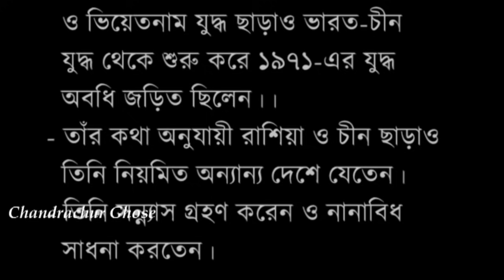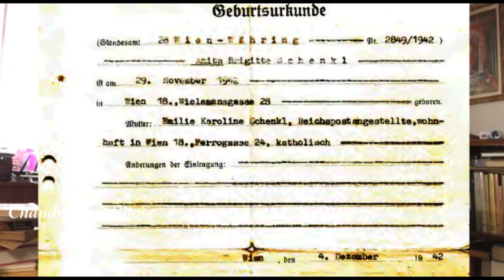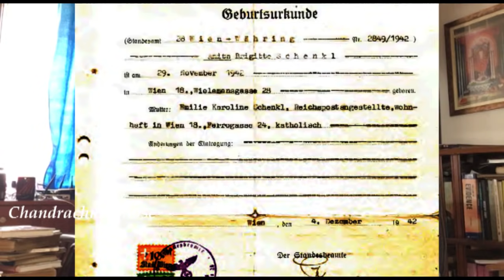গুমনামী বাবা কেন সুভাষচন্দ্রের বিয়েকে অস্বীকার করেছিলেন? [নেতাজীর বিবাহ বিতর্ক: শেষ পর্ব]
সুভাষচন্দ্রের অন্তর্ধানের মতই রহস্যাবৃত তাঁর 'বিয়ের' কাহিনি। তা নিয়ে বিতর্ক শেষ করার উদ্দেশ্য নিয়েই এই তথ্যভিত্তিক অনুসন্ধান। অর্ধসত্য, মিথ্যা ও গোপনীয়তার জাল সরিয়ে সত্যকে জানার প্রচেষ্টা।

এই সিরিজের শেষ এপিসোডে বোঝার চেষ্টা করব গুমনামী বাবা/ভগবনজী কেন অত জোর দিয়ে সুভাষচন্দ্রের ও এমিলিয়ের সম্পর্ককে অস্বীকার করেছেন।